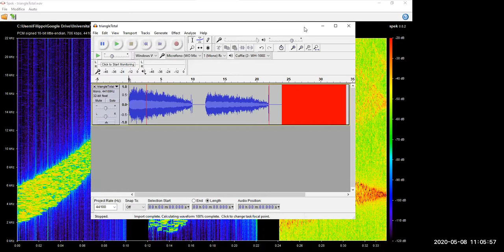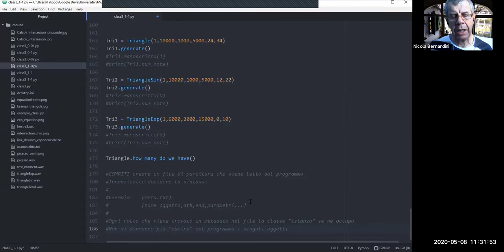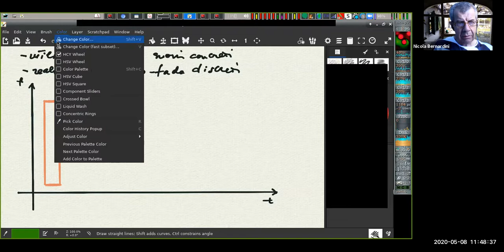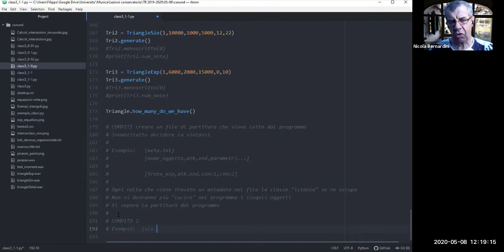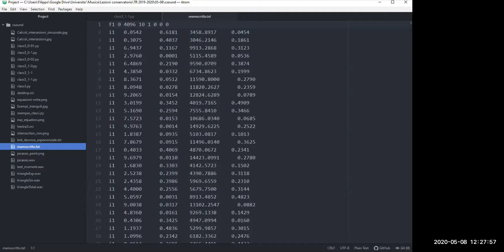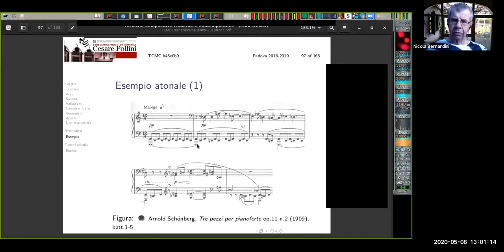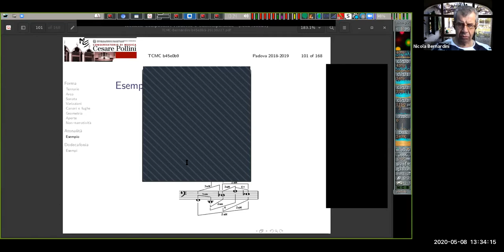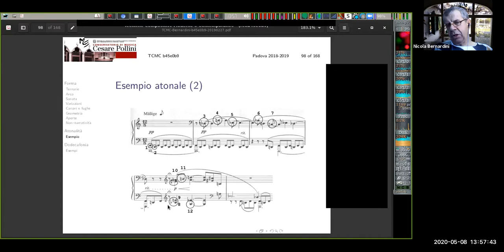Bernardini - Lezione COME/02 Primo Anno Triennio 08/05/2020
Studenti: Filippo Castellani
               Gabriele Corti
               Giulio Romano Di Mattia
               Francesco Ferracuti

## Argomenti

### Composizione Musicale Elettroacustica

* Strumentario della composizione musicale elettroacustica:
  * utilizzazione di linguaggi generici (in questo caso: `python`) per la
    realizzazione di partiture `csound`:
  * correzione e completamento del programma `forme.py`

* Discussione dell'ascolto di:

* Schoenberg, *Tre pezzi per pianoforte* op.11 n.2